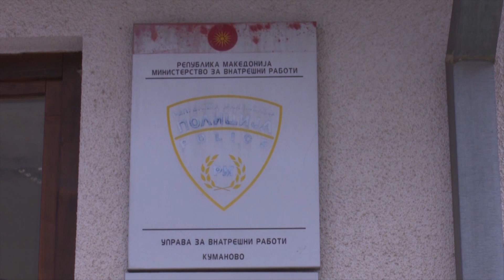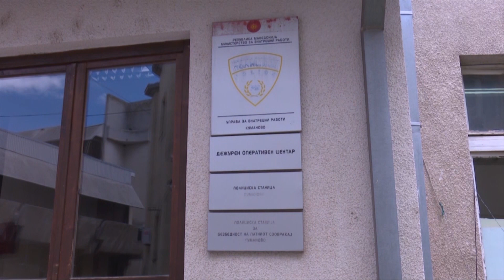Полицијата го расчисти случајот во кој е инволвиран пратеник од СДСМ